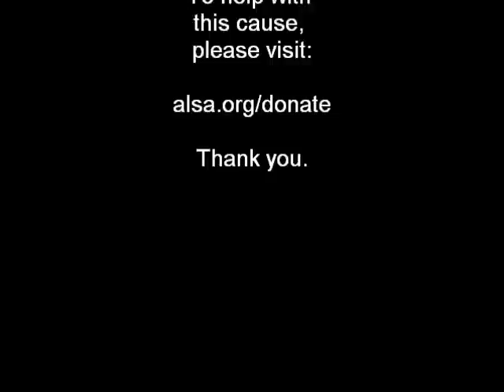Jerry's ALS Ice Bucket Challenge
In Memory of Mark